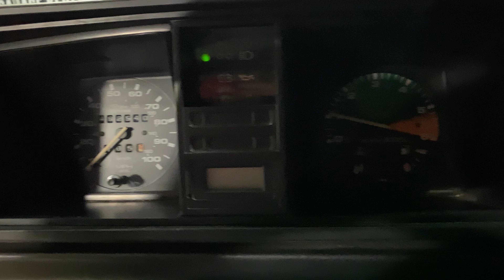1991 Volkswagen Westfalia Camper